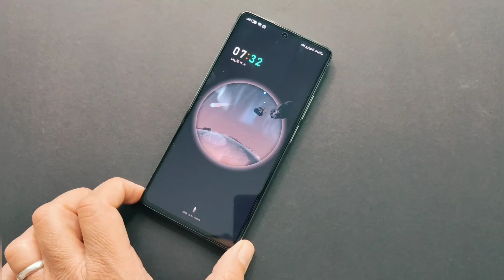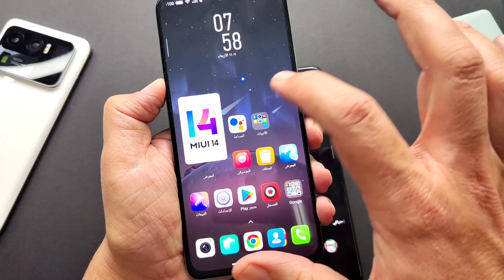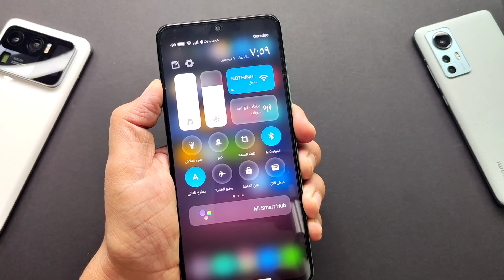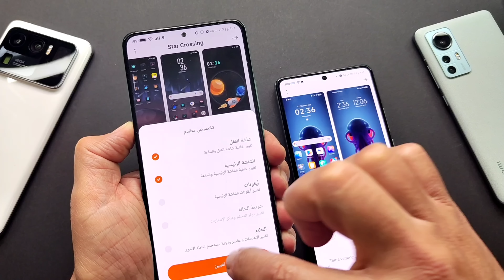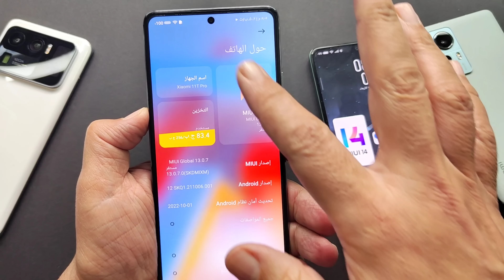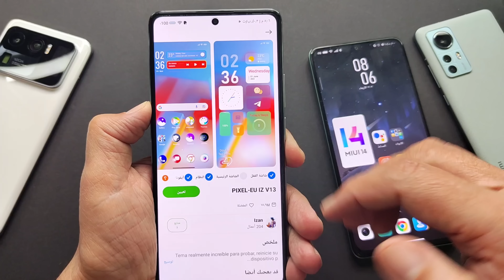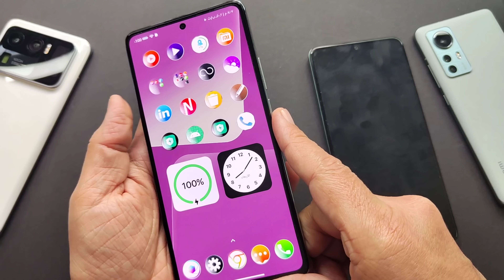رائع جداً 🔥 تحويل جهازك الشاومي والريدمي والبوكو الى الحب من أول نظرة 💗⚡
تحويل أي جهاز من شاومي الى شكل رائع من ضمن تحديثات MIUI 13 الجديدة
الحب من أول نظرة لجهازك الشاومي

للشراء  من موقع علي اكسبرس AliExpress